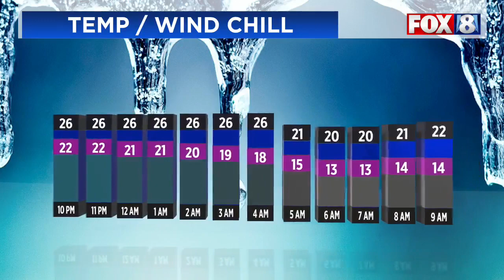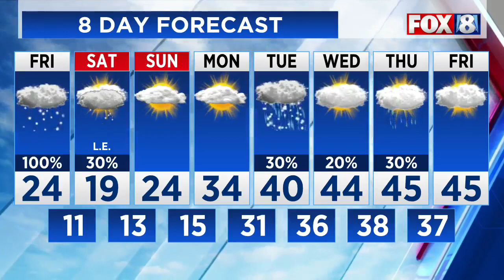Winter Storm Update:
Winter Storm Warning: Hundreds Of schools Are Closed Friday Ahead Of The Next Round Of Winter Weather, But How Much Snow Can You Expect? Meteorologist Dontae Jones Fox 8 News Has Details On The Forecast.